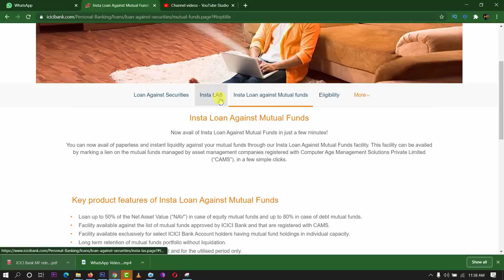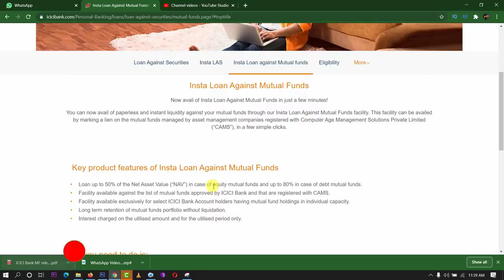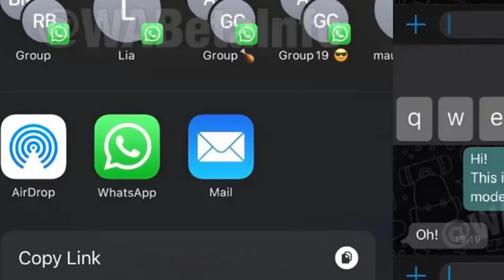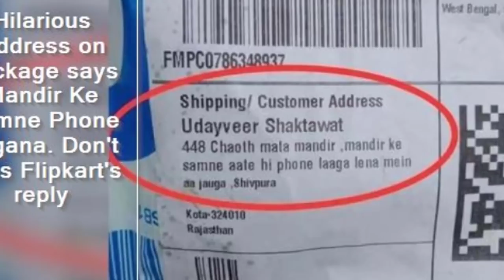TechNews in telugu 681:ICICI Bank loan against Mutual fund,Kartik Aaryan drops Oppo contract,tiktok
TechNews in telugu Kartik Aaryan drops Chinese Oppo contract